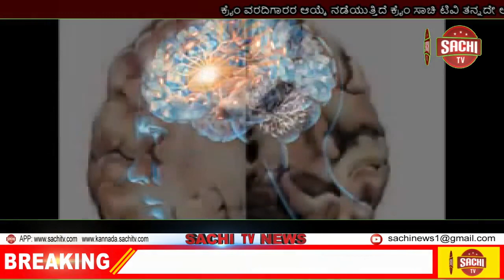ರಿಯಲ್ ಸ್ಟಾರ್ ಉಪೇಂದ್ರ ಕುಟುಂಬ ಸಮೇತ ಕೊಡಗು ಪ್ರವಾಸ ಕೈಗೊಂಡಿದ್ದಾರೆ. , sachi tv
ಕೊಡಗು: ಕೊರೊನಾ ಕಾರಣ ಹೇಳಿ ಹಲವು ಕಾರ್ಯ ಚಟುವಟಿಕೆ ಸ್ಥಗಿತಗೊಂಡಿರುವುದು ಸತ್ಯ,ಹೀಗೆ ಜನಸಾಮ್ಯರಾಗಲಿ ಪ್ರಭಾವಿಗಳಿಗೂ ಕಂಟಕ ಇದ್ದೇ ಇತ್ತು. ಪೀಠಿಕೆ ಬೇಡ ನಮ್ಮ ರಿಯಲ್ ಸ್ಟಾರ್ ಉಪೇಂದ್ರ ಕುಟುಂಬ ಸಮೇತ ಅದರಲ್ಲೂ ಏ ಸಿನಿಮಾದ ಮೊದಲೇ ಪರಿಚಯವಿದ್ದ ಜಿಗರಿ ದೋಸ್ಥ್ ಆದ ಸಂಗೀತ ನಿರ್ದೇಶಕ ಗುರುಕಿರಣ್, ಪತ್ನಿ ಪ್ರಿಯಾಂಕ ಜೊತೆಗೂಡಿ ಮಕ್ಕಳೊಂದಿಗೆ ಕೊಡಗು ಪ್ರವಾಸ ಕೈಗೊಂಡಿದ್ದಾರೆ. ಸೋಮವಾರಪೇಟೆಯ ಖಾಸಗಿ ರೆಸಾರ್ಟ್ ನಲ್ಲಿ ತಂಗಿದ್ದು ಸ್ಥಳೀಯ ಪ್ರವಾಸಿ ತಾಣಗಳ ವೀಕ್ಷಣೆ ಮಾಡಿದ್ದಾರೆ. ‌ತಾಲ್ಲೂಕಿನ ಪುಷ್ಪಗಿರಿ ತಪ್ಪಲಿನ ಶಾಂತಮಲ್ಲಿಕಾರ್ಜುನ ದೇವಾಲಯಕ್ಕೂ ಭೇಟಿ ಮಾಡಿದ ಕುಟುಂಬ ಕೊಡಗಿನ ವಾತಾವರಣ ಸವಿದಿದ್ದಾರೆ,ಮುಂದಿನ ಚಿತ್ರೀಕರಣಗಳು ಇದ್ದಲ್ಲಿ ಕೊಡಗಿನಲ್ಲಿ ನಡೆಸುವ ಉದ್ದೇಶವನ್ನು ಸ್ನೇಹಿತರಾರ ರಾಜ್ಯ ಹಾಲು ಒಕ್ಕೂಟದ  ಮಾಜಿ ಎಂ.ಡಿ ಆದ ಪ್ರೇಂನಾಥ್ ಬಳಿ ಹೇಳಿದ್ದು,ಕೊರೋನಾ ಸಮಸ್ಯೆ ಬಳಿಕ ನಡೆಯುವ ಶೂಟಿಂಗ್ ಕೊಡಗಿನಲ್ಲಿ ಉಪ್ಪಿ ನಡೆಸುವ ಮಾಹಿತಿ ಲಭ್ಯವಾಗಿದೆ.